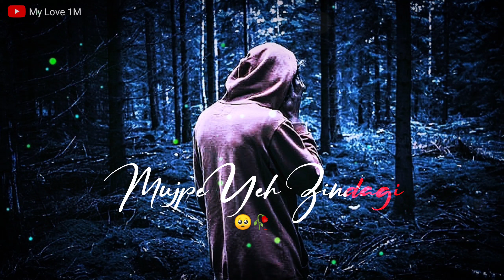Tera Yakin Kyon || 💔🥺 Sad Song Status || Heart Touching || Emotional Status || MyLove1M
tera yakin kyon
awarapan song status
emotional status
imran hashmi status
whatsapp status
mood off status
love status
break up status
status video
new status
arijit singh status
my Love 1m

Hello Guys Well come to our channel My Love 1M
I Have you Enjoy Our Video

👉 Kinemaster version.6.0.1 Apk
👉 Power Director Apk
👉 Pexel Lab Apk

ᴍʏ 2ɴᴅ ᴄʜᴀɴɴᴇʟ  ‎@NS Status 81

🟥ʀᴇᴀᴅ

                 ☟︎︎︎||ᴅɪsᴄʟᴀɪᴍᴇʀ||☟︎︎︎